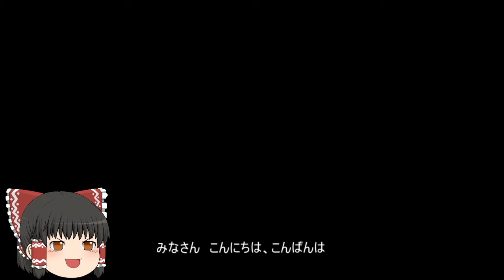機動戦士ガンダムオンライン[ゆっくり実況プレイ]（コンペイトウ）パート13